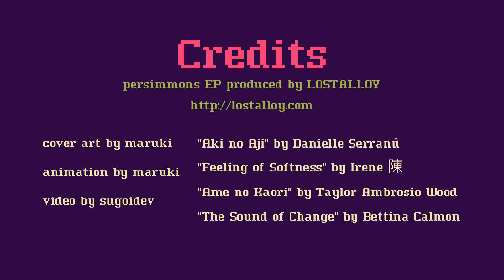Soft Hugs - persimmons EP (full tape)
“persimmons," the third EP from Soft Hugs.

This album is about warmth, sharing and mindfulness.

Those are comfy and soft songs that are easy and pleasant to listen to, just like taking a bite out of a persimmon: very soft, sweet, but sometimes surprisingly tangy.

"persimmons" EP produced by LOSTⒶLLOY
cover art  and animation by maruki

Soft Hugs is a part of ▮Aftertile▮ project, by LOSTⒶLLOY
✧Conquer solitude with togetherness✧